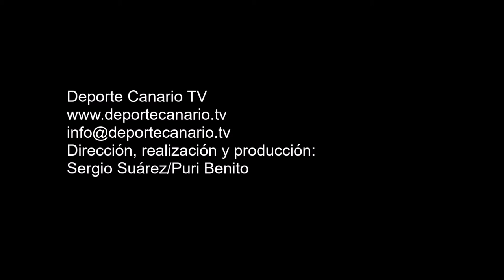José María recibe un balón y no se lo piensa dos veces, dispara desde la frontal del área. 2-1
Gol de José María, jugador del Hespérides CF 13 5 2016, minuto 81 (2-1). Partido de fútbol CF Panadería Pulido San Mateo-Hespérides CF. Regional Preferente Las Palmas. Temporada 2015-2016. Jornada 33. 13/5/2016. Campo de Fútbol Municipal de San Mateo. Vega de San Mateo. Resultado final: 3-1.